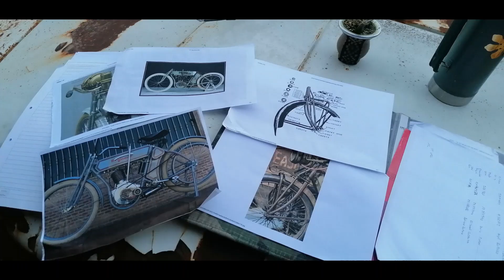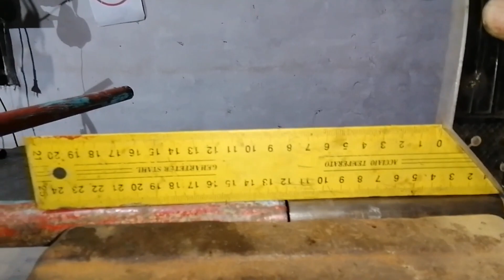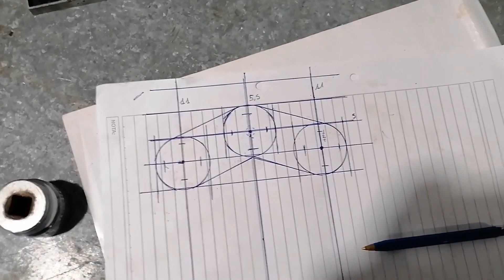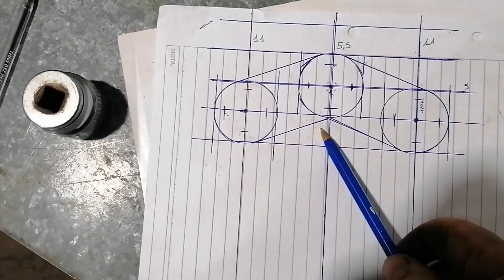Bicimoto Tipo Harley 1910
Creando una bicimoto , con un cuadro de bicicleta inglesa y un motor estacionario .